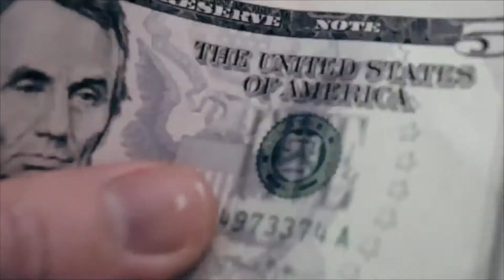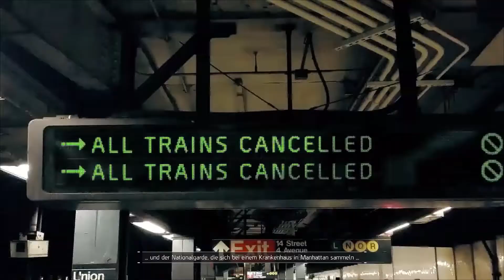Let's Play The Division - #01 Madison Square Garden [deutsch/german]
Mr.Wintermancer - Veganer, Crossfitter und The Division Agent, macht sich mit perfekt sitzender Frisur auf den Weg New York vor dem Mainstream und den Viren zu retten.

In der ersten Mission schiessen wir mal eben den Madison Square Garden frei - verdammt ich hatte noch Knicks Karten für nächste Woche. Vermute das Spiel wird wohl nicht mehr statt finden.